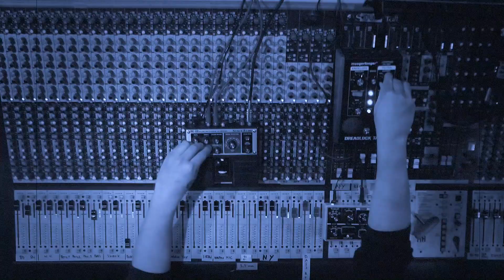Dreadlock Tales - Adinath Dubplate 1 & 2 (live dubmix)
Taken from the live stream at Kuudes Linja, Helsinki FEB 25 2021